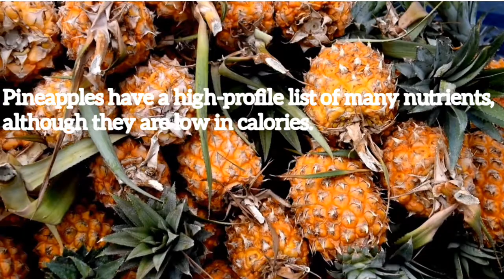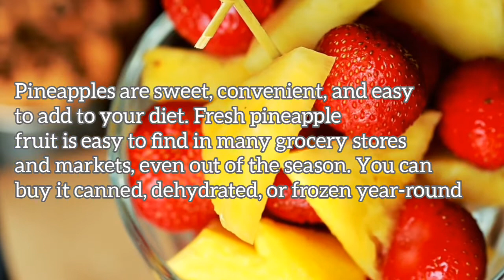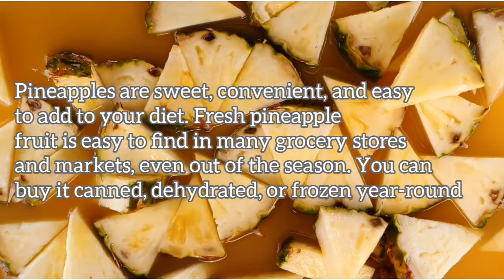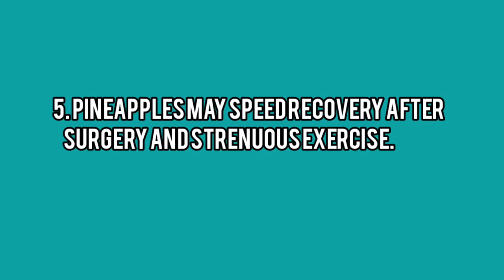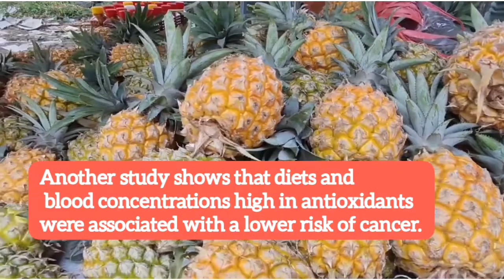7 Amazing Health Benefits of Pineapple You Haven't Heard Of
In this video, you will discover seven amazing health benefits of pineapples.
There are a lot of health benefits loaded in this superfood.